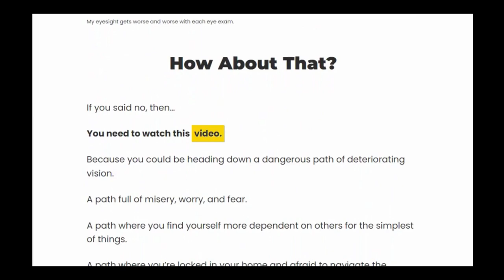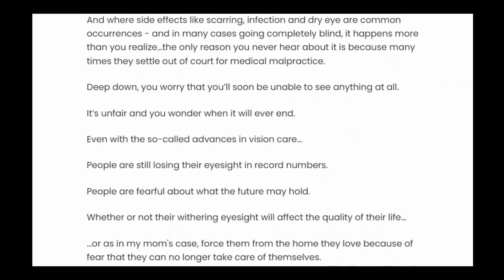OCURENEW REVIEW – Does Ocurenew Work? What you need to know about Ocurenew Supplement Review.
✅ What is Ocurenew?   Does it work?

Ocurenew is a natural supplement that helps reclaim their lost vision .
In this Ocurenew Review I told you important information about this product to help you decide if this product ir right for you.
Many people question "Does Ocurenew Work" and the answer is yes Ocurenew works.

OcuRenew uses only the purest, most potent ingredients in a clinically effective dose.
It’s the perfect mixture of 24 carefully selected plant extracts, herbs and vitamins put into an easy to swallow capsule to take once a day.
Plus, OcuRenew is only produced in an FDA approved facility under the highest standards.
Every capsule is tested to ensure its safety and effectiveness.
And they’re easy to use.

Simply take two OcuRenew Capsules with a glass of fresh, clean water and watch the sunrise.
Research shows that morning exposure to red light is absolutely key to achieving improvements in declining vision.
Your mitochondria have shifting work patterns and don’t respond in the same way to light in the afternoon.
That along with the OcuRenew enhances mitochondrial function and restores your eyesight.

The product is backed by its 60-Days Guarantee policy so there's no reason to not to try it. Also, all the Ocurenew Supplement ingredients are 100% Natural.